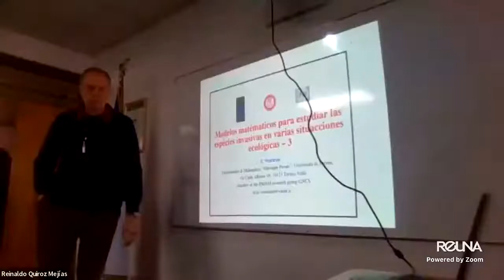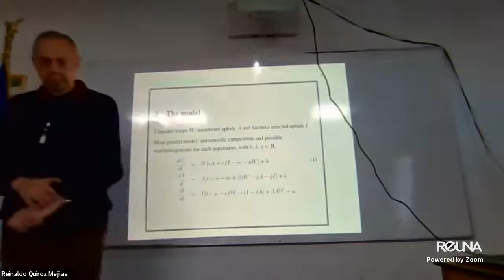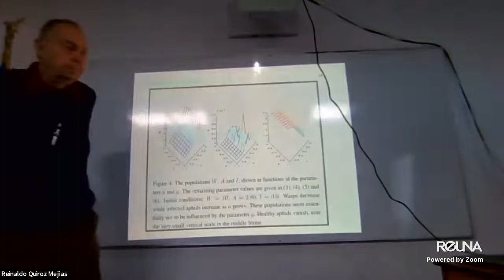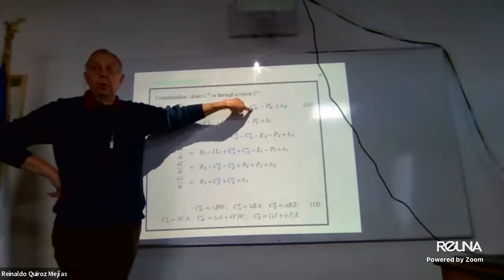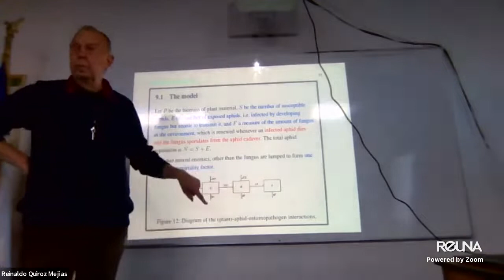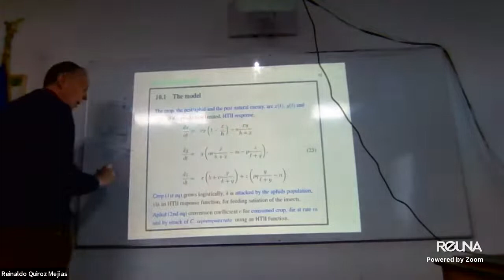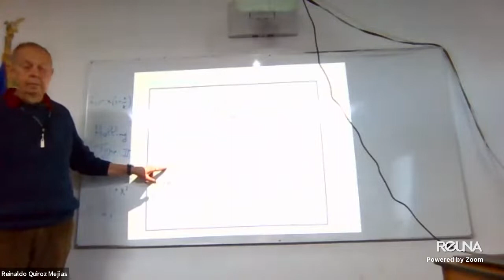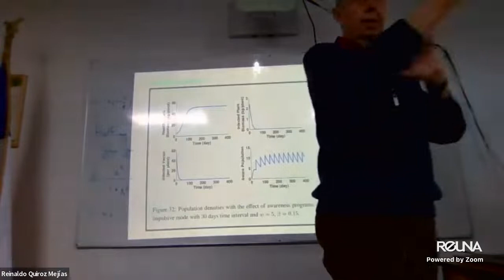Ezio V 04 08 2022